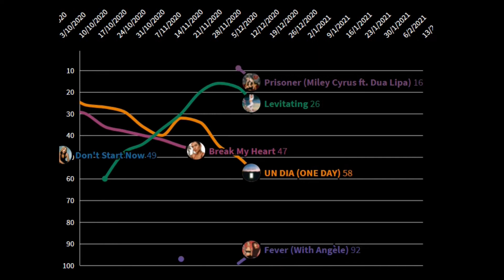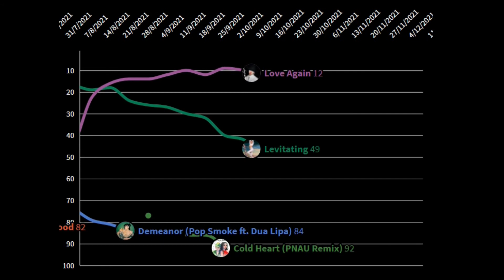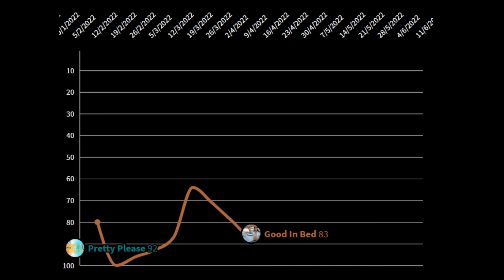Dua Lipa's Future Nostalgia Era Had It Been More Successful And Had More Singles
1st/Lead Single: Don't Start Now
peak: #1 (4 week)
weeks in the top 10: 20
weeks on the hot 100: 47

1st Promo Single: Future Nostalgia
peak: #83
weeks in the top 10: --
weeks on the hot 100: 1

2nd Single: Physical
peak: #6
weeks in the top 10: 5
weeks on the hot 100: 21

3rd Single: Break My Heart
peak: #3
weeks in the top 10: 10
weeks on the hot 100: 33

4th Single: Hallucinate
peak: #61
weeks on the hot 100: 6

UN DIA:
peak: #22
weeks on the hot 100: 20

5th Single: Levitating
peak: #1 (2 weeks)
weeks in the top 10: 25
weeks on the hot 100: 52

6th Single: Fever (With Angèle):
peak: #82
weeks on the hot 100: 7

Prisoner (Miley Cyrus ft. Dua Lipa):
peak: #9
weeks in the top 10: 2

7th Single: We're Good
peak: #20

8h Single: Love Again
peak: #9
weeks in the top 10: 3
weeks on the hot 100: 23

Demeanor (Pop Smoke ft. Dua Lipa)
peak: #73
weeks on the hot 100: 4

Cold Heart (PNAU Remix)
peak: #77

9th Single: Pretty Please
peak: #87
weeks on the hot 100: 11

10th Single: Good In Bed
peak: #64
weeks on the hot 100: 12

11th Single: Cool
peak: #28